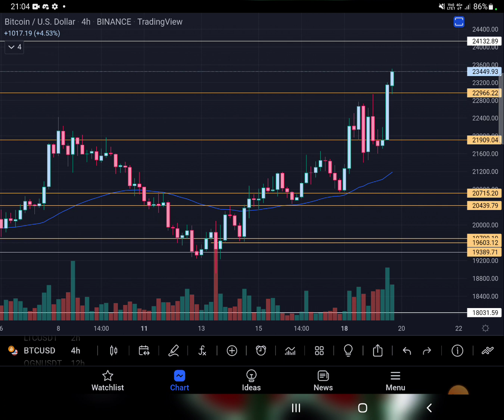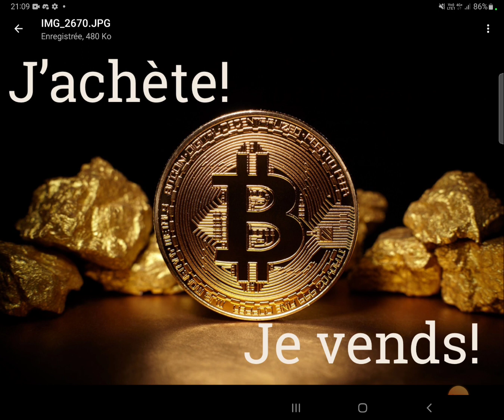Qui achète et vend le Bitcoin?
Peu vous le diront mais l'Analyse Technique du bitcoin est un peu différente de celle des altcoins. C'est du aux catégories d'acheteurs et de vendeurs qui se spécialisent dans l'une ou l'autre catégorie.
Je vous explique les 4 acteurs de marchés que composent la sphère crypto pour bien comprendre qui achète et qui vend, mais surtout à quel moment du cycle bitcoinien.